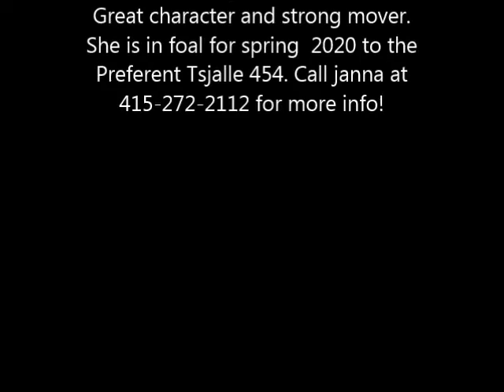5 yr old pregnant ster mare for sale at blacksterlingfriesians.com. Friesian for sale!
5 yr old pregnant ster mare, Tjitske,  for sale at blacksterlingfriesians.com
HIGHEST quality imported friesian horses in North America, and specialize in matching the RIGHT horse with the RIGHT rider, at BlackSterlingFriesians.com